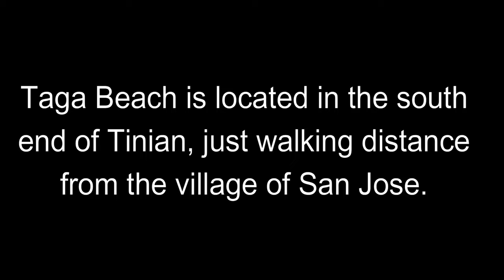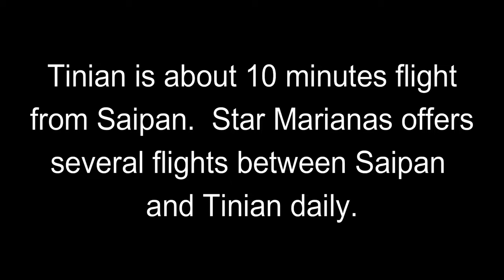Taga Beach, Tinian, Northern Mariana Islands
Taga Beach is one of the most photographed beaches on Tinian, the Northern Mariana Islands. It's famous for views of spectacular sunsets and for being a favorite dive spot for swimmers.